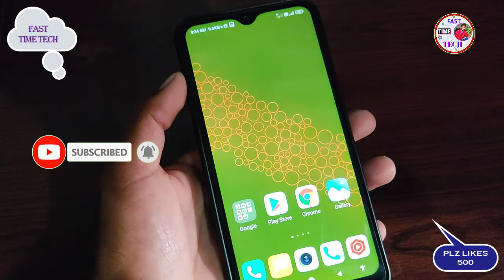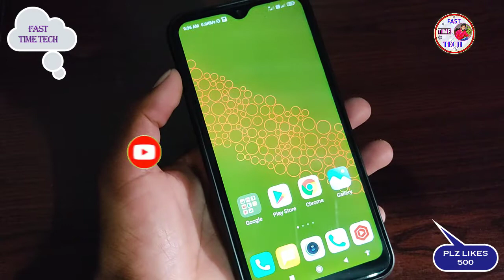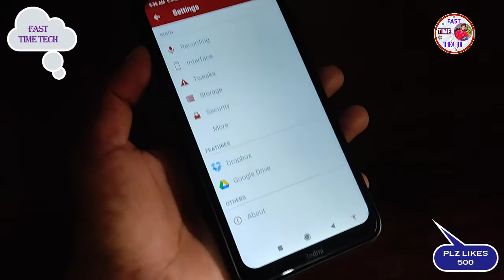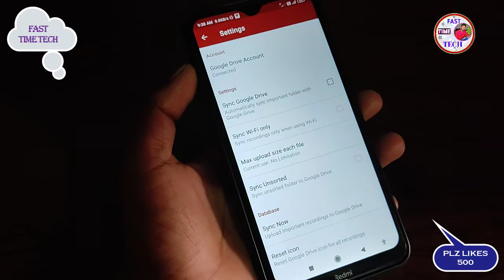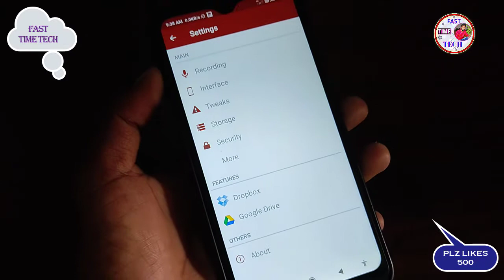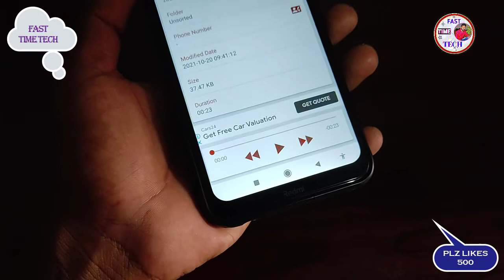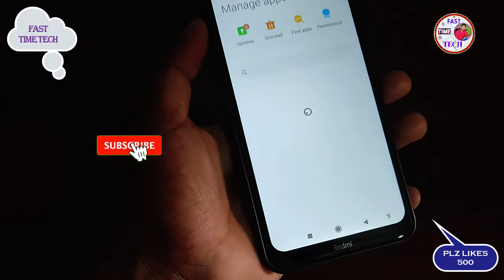మీ గర్ల్ ఫ్రెండ్ వాళ్ళ మొబైల్ లో ఎవరితో మాట్లాడుతుందో మీ మొబైల్ లో వినండి||@Fast Time Tech